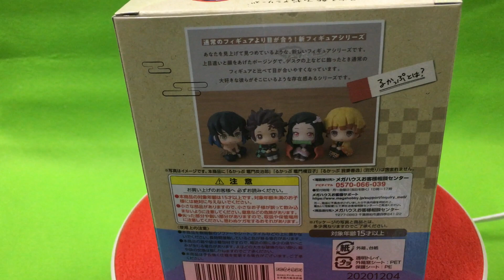るかっぷが鬼滅の刃に登場！嘴平伊之助フィギュアで笑顔満開♪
Rukappu Joins Demon Slayer! Zenitsu Agatsuma Figure with a Smile♪
■メーカー名：メガハウス
■コード：82986

■大人気シリーズ「るかっぷ 鬼滅の刃」に、待望の「嘴平伊之助」が登場です!
「るかっぷ」は「look up(見上げる)」を元にした造語で、あなたを見上げて見つめているような、可愛い仕草が特徴の新フィギュアシリーズです。
「見上げ＆おすわりポーズ」で、デスクの上などに飾ったとき、通常のフィギュアと比べて目が合いやすくなっています。
首は可動で表情をつけて楽しむことができ、全高約110mmでボリューム感もたっぷりです。
お部屋に飾れば、大好きな彼らがそこにいるかような存在感を楽しめるシリーズとなっています。
同時発売の「我妻善逸」や、好評発売中の「竈門炭治郎」「竈門禰豆子」と一緒に並べるとより世界観が広がります。